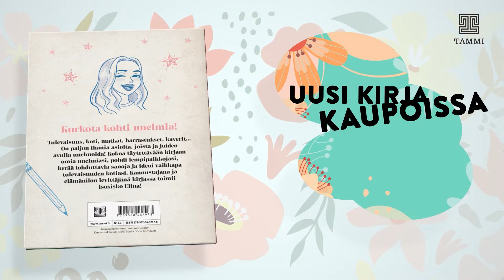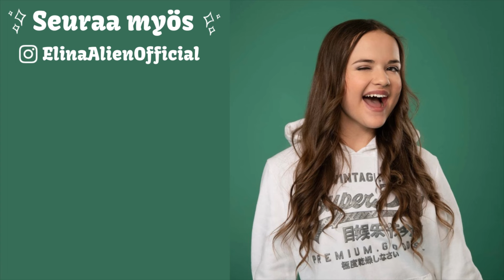Valmistaudun pitkän päivän jälkeen / Get unready with me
Moi ihana ihminen!  Tässä videossa teen valmistautumisen vastakohdan, eli "epävalmistaudun" pitkän päivän jälkeen! Kommentoi joku juttu mitä sä teet illalla kun pääset kotiin. Kivaa päivää kaikille teille ihanille!

Mun IG on ElinaAlienOfficial